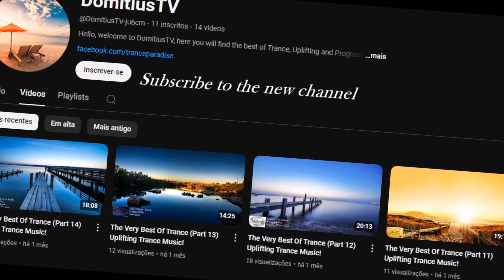Palindrones - Anima (Activa Extended Remix)